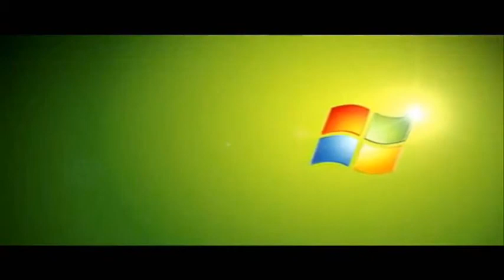Windows Seven Trailer HD